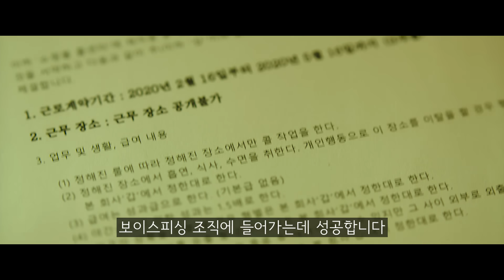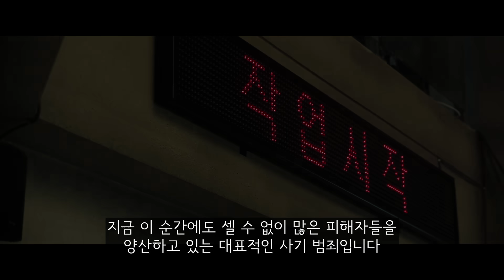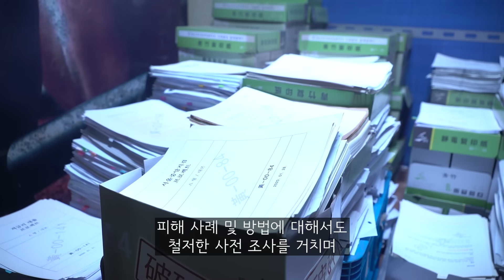올 추석 필람 영화! [C네영업] 심장쫄깃 시간순삭 영화 '보이스'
대놓고 신작 소개하는 보이스 C네영업 타임!
소름 돋을 정도로 치밀한 보이스피싱의 세계로 ㄱㄱ

📌타임라인
00:00 인트로
00:02 줄거리
05:01 국내 최초! 보이스피싱 리얼범죄액션
05:57 변요한 X 김무열 X 김희원 X 박명훈 새로운 조합, 색다른 케미!
06:21 현실성을 살린 철저한 사전조사!

🎬made by. B Man 삐맨